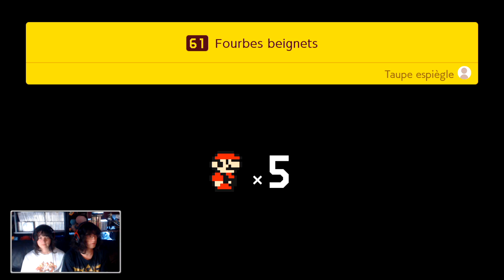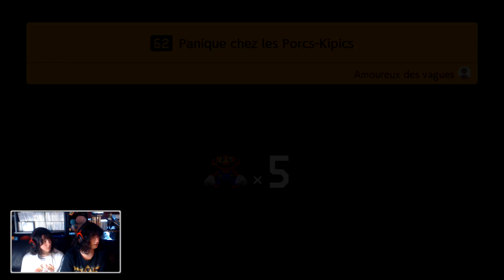Luigi s'en charge ! - Super Mario Maker 2 #15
Dans la vidéo d'aujourd'hui, on a craqué, on a voulu voir ce qui arrivait si Luigi s'en charge. Mais de quoi se charge-t-il exactement ?

Pour nous aider au maximum, n'oubliez pas de :
● Commenter 💬
● Partager ↪️